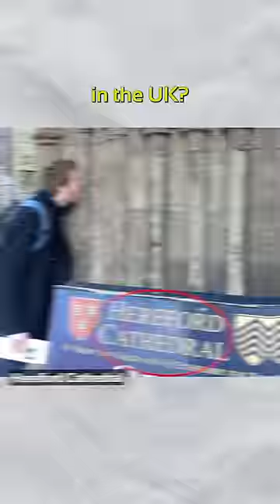A man Licked every Cathedral in the UK?